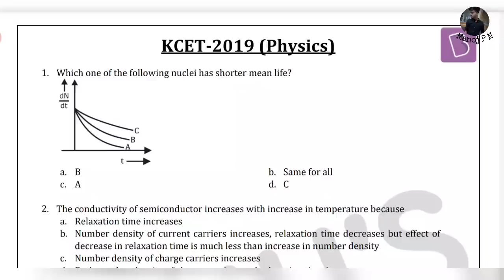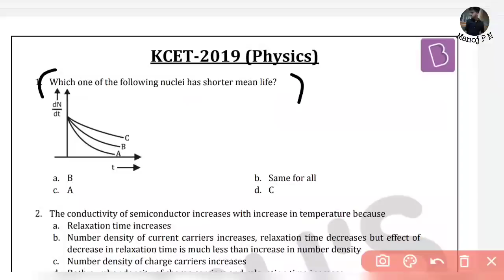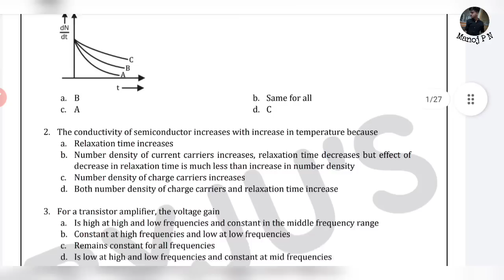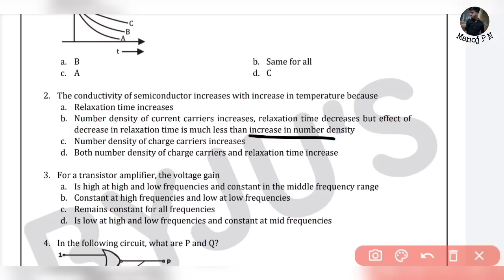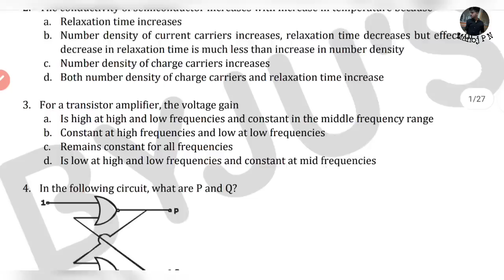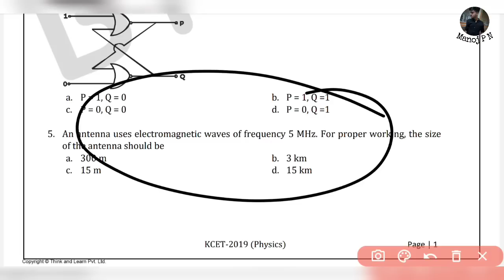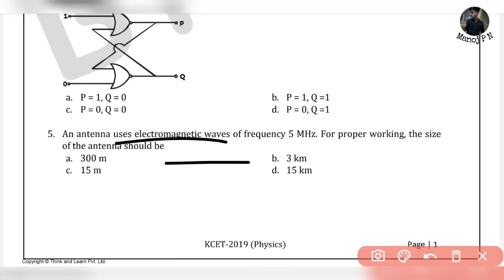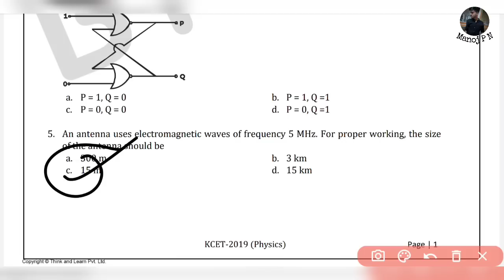KCET PHYSICS MOST IMPORTANT CONCEPTS|HOW TO GET MORE MARKS IN KCET?|KCET PHYSICS PYQ'S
Use my code to avail best offers: MPN100

KCET physics most important questions
KCET physics
KCET physics numericals
logic gates
antenna base problems
effect of temperature on semiconductor
calculation of mean life of a nuclear atom

Most expected concepts of physics

How to get more marks in KCET without studying